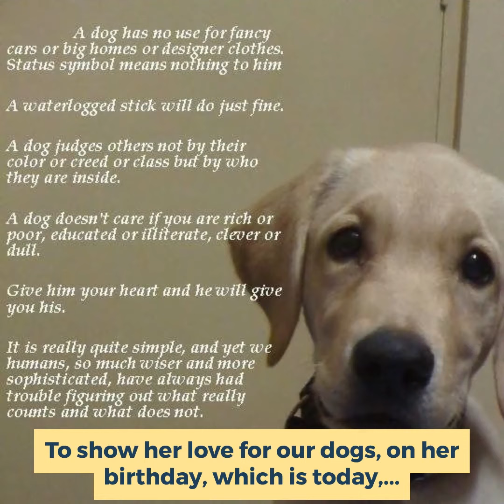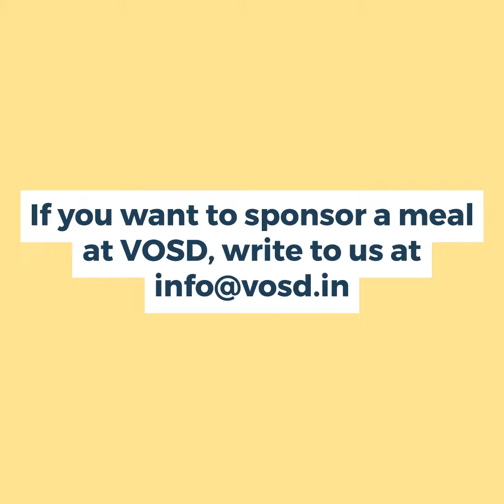Yashica sponsored a meal at VOSD to celebrate her birthday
8TH MARCH, 2024 - YASHICA SPONSORED A MEAL AT VOSD TO CELEBRATE HER BIRTHDAY

Yashica is an ardent dog lover and adores her two pooches Zara and Bunny. She also greatly admires VOSD initiatives. "Dogs hold an irreplaceable place in my heart, and I am deeply moved by the unwavering dedication and compassion exhibited by VOSD in ensuring their wellbeing," said Yashica.

On the occasion of her birthday, which is today, Yashica wanted to express her profound love for dogs and extend a gesture of support, so she has sponsored a meal for all our babies at VOSD.

Our babies are really grateful for the kind gesture. They send much love to Yashica on her birthday and wish her, Zara and Bunny a wonderful year ahead filled with happiness, love and beauty.

If you would also like to celebrate special occasions with our dogs, then do consider contributing to our 'Sponsor a Meal' program. or write to .